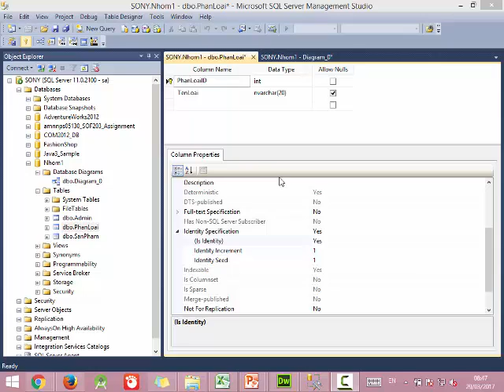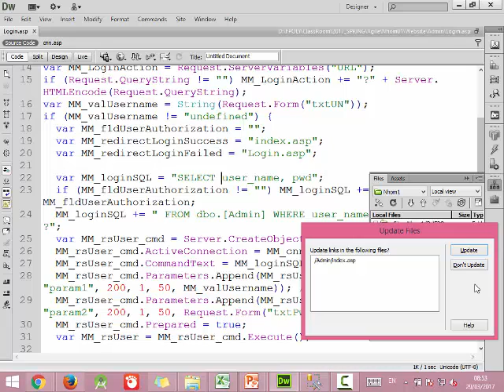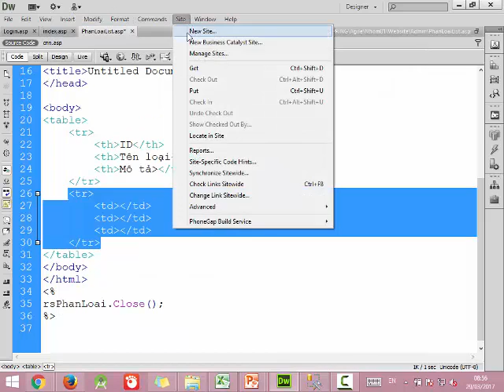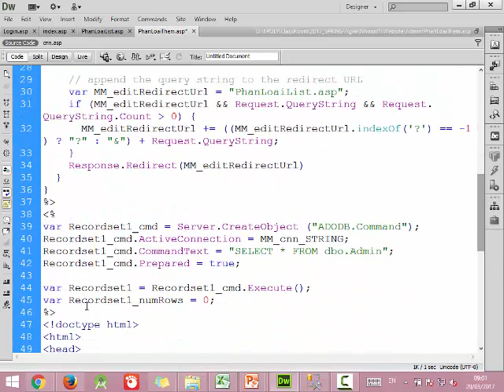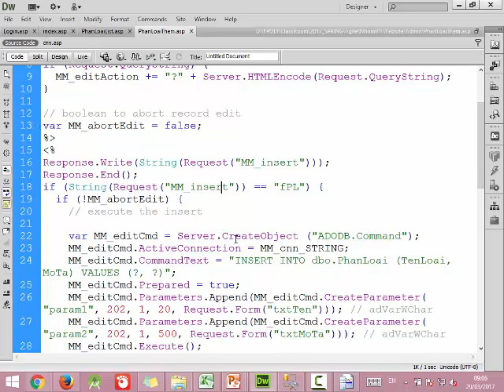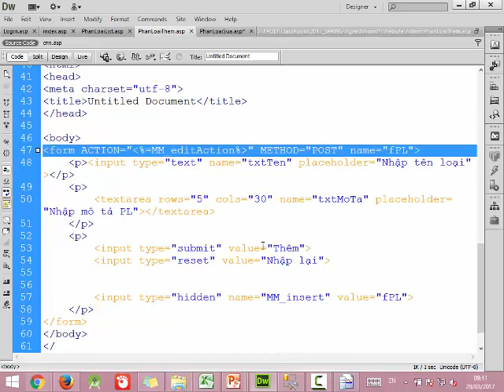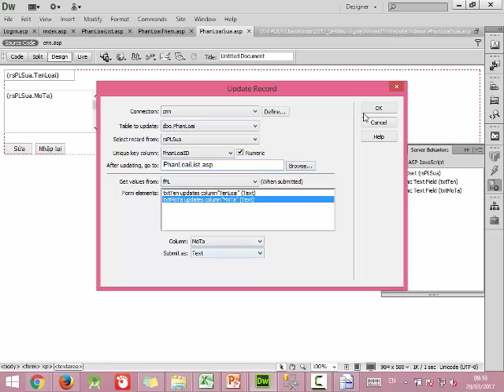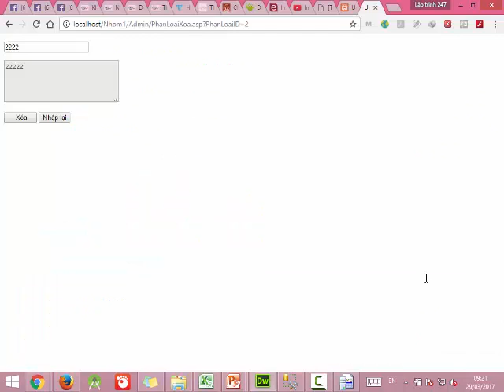ASP - SQL Server - P2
Hướng dẫn kết nối asp với sql server:
- login
- insert, delete, update, view